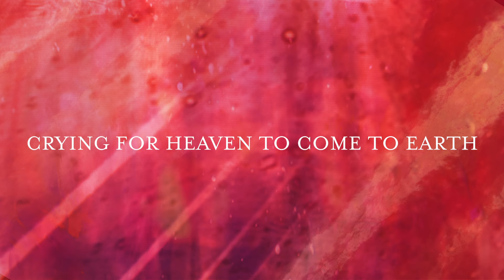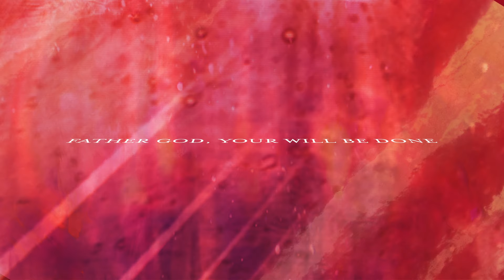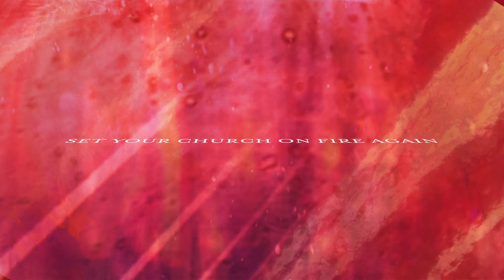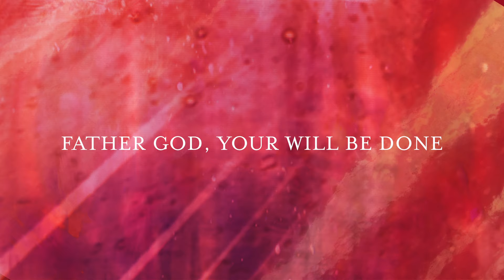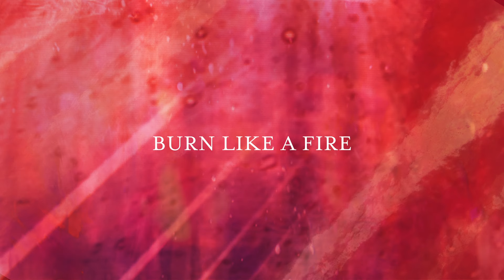Matt Maher - Come Holy Spirit (feat. Martin Smith) [Lyric Video]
Watch the lyric video for “Come Holy Spirit” by Matt Maher featuring Martin Smith live!

Lyrics
Come, Holy Spirit
Fall on us
Burn like a fire
Living flame of love

We're on our knees, holy God
Show us Your glory, oh God
We're on our knees, crying for Heaven to come to Earth

Father God, Your will be done
Christ in us, Your kingdom come
Spirit lead us now as one
Set Your Church on fire again

Fall on us
Come, Holy Spirit
Fall on us

Fall on us
Come, Holy Spirit
Fall on us

(Connor Patterson, Lydia McAllister, Paul Nelson, Henry Milne, Martin Smith, Matt Maher)
© 2018 Bright City Collective Ltd (PRS) (admin. at CapitolCMGPublishing.com); Gloworks Publishing Ltd / Better Be Good Music (ASCAP) (admin. by The Royalty Network); I Am A Pilgrim Songs / Be Essential Songs (BMI) (admin. at EssentialMusicPublishing.com)